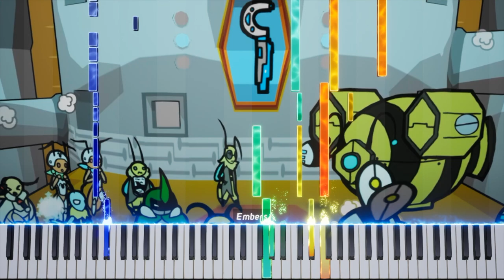Bug Fables - MECHA BEE DESTROYER BLASTLORD | Piano Duet Visualization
Composed by Tristan Alric, arranged for piano by me.
Piano Solo version coming soon!

Made using Embers.